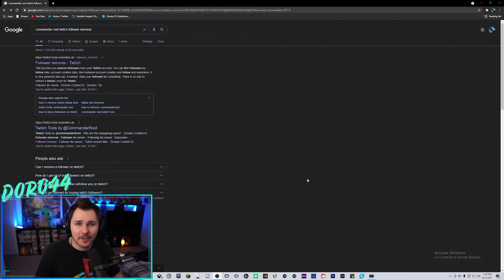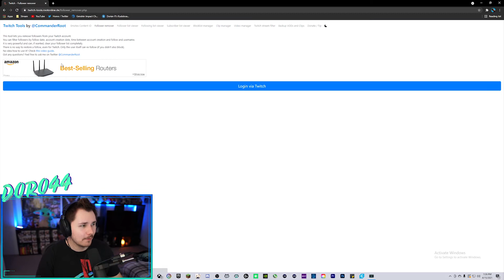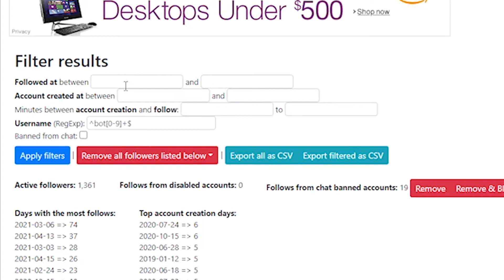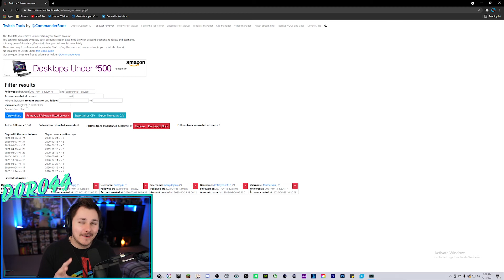How To Get Rid Of Follow Bots On Twitch FAST And EASY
In this video, I'll show you how to get rid of follow bots on Twitch! It can be scary, and it sucks! But don't worry, I've got you, in this video, I'll show you how to get rid of follow bots on Twitch fast and easy! Follow bots are on the rise on Twitch and many people are getting follow botted, including myself! Its actually easier than you think to get rid of follow bots on Twitch, so let me show you how!

▶Follower Removal Link!

Camera Stand
Mic Arm
Capture Card

Chapters
00:00 Intro
01:28 What To Do When It Happens
03:40 Tutorial On How To Remove Follow Bots
07:15 Outro